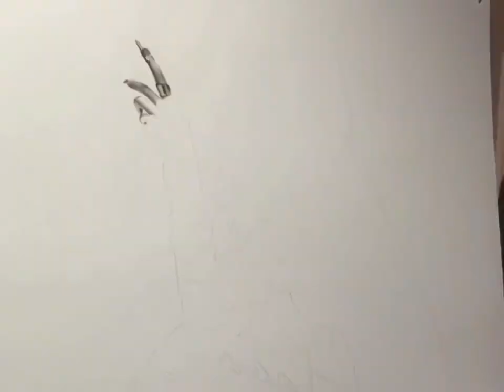(G)I-DLE SOYEON CHARCOAL DRAWING ✍🏻